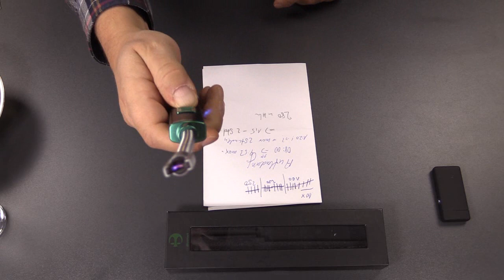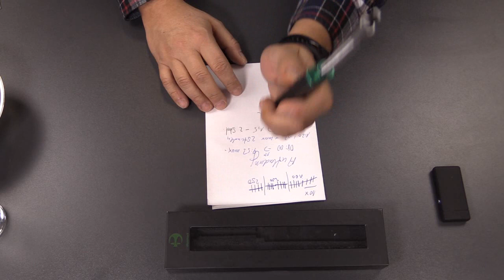Lichtbogen Feuerzeug als Stabfeuerzeug - Blusmart USB Feuerzeug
Neue Modelle (2024)
Playlist zu den USB Feuerzeugen